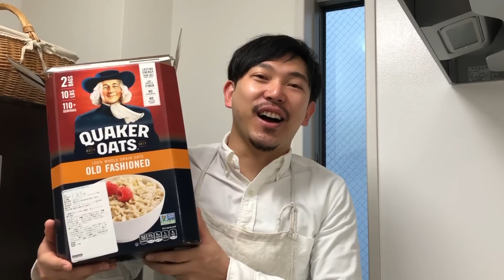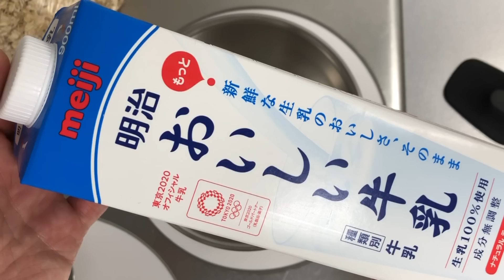【Oatmeal Breakfast】朝食にフルーツたっぷりのオートミール♪ - YUKIO138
YUKIOです。

・今回のオートミール、お手軽サイズもありました
・ゆきおおすすめのオートミールはコチラ
・使用したはちみつ（iHerb）
Wholesome Sweeteners, Inc., オーガニック、未加工未濾過ホワイトハニー、16オンス（454 g）

◎オートミールを使用したおすすめレシピ♪
・美味しいからやってみて！オートミールで中華粥 ごまはやり過ぎくらいがいい感じ！

◎オートミール中華粥
【材料：１人分】
オートミール　1/2cup
牛乳(豆乳、アーモンドミルク)　1cup
塩　ひとつまみ
はちみつ(砂糖)   適量
好きなフルーツ　適量
※シナモン・ココアパウダー・バニラ・ココナッツファイン・ドライフルーツ・ナッツ類など好みでカスタムしてください